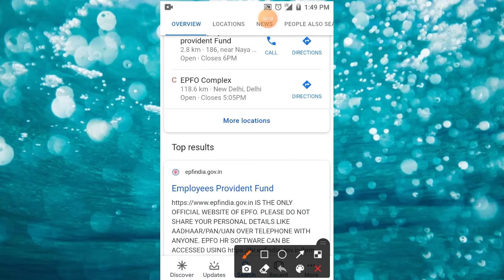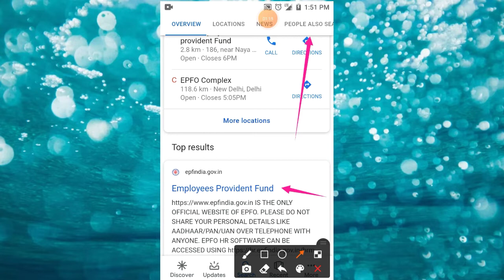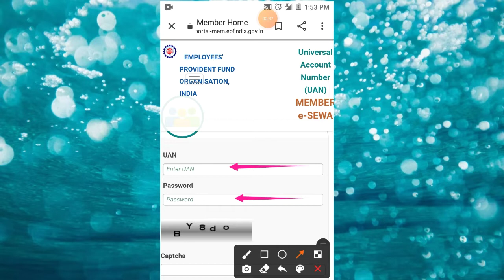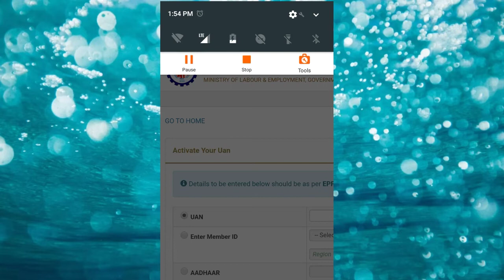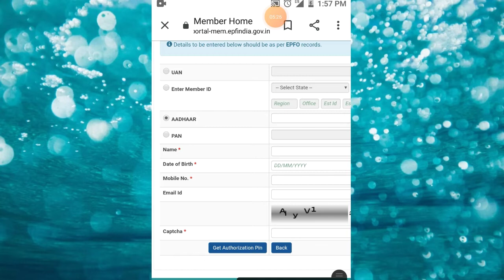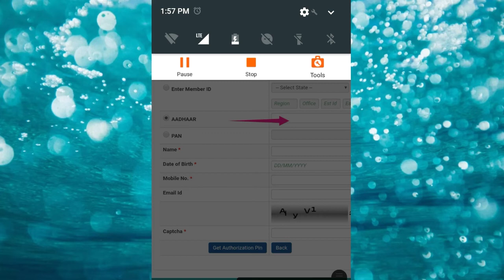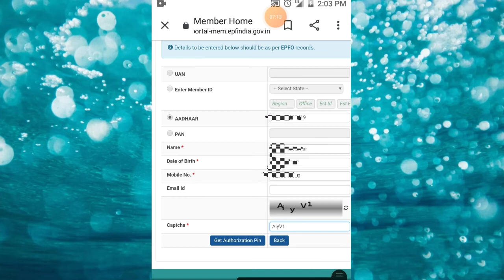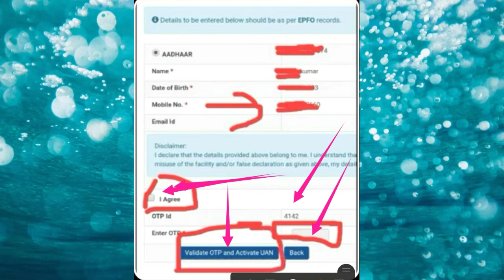UAN number kaise Activate kare // Only Aadhar card se UAN number kaise pata kare mobile phone se